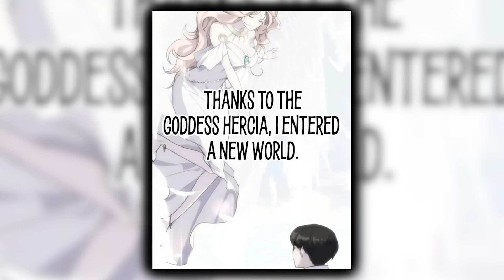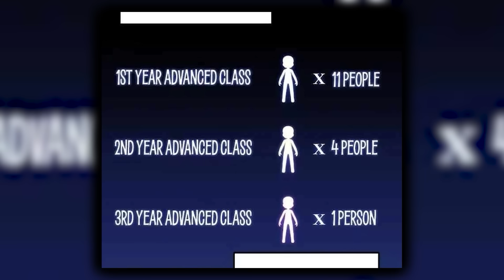(1-4) He Is The Strongest In The World But Keeps His Powers Hidden To Go Unnoticed - Manhwa Recap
A korean boy loves to do amazing things without anyone seeing him. Thanks to an unfortunate accident, he is sent to the goddess, who allows him to have amazing power, but only if nobody notices, lest his heart erupts within him. He is reincarnated as Yurin, a orphan boy who was picked up by an evil caretaker. Will he be able to survive this world, and protect his loved ones, or will he fail in keeping his amamzing power a secret from everyone?

Manhwa name : I was more overpowered than the hero, so I hid my power! / Chapters 1-20

00:00 - Part 1
41:52 - Part 2
58:27 - Part 3
1:14:22 - Part 4

Solo Leveling Manhwa Tower of God Manhwa Noblesse Manhwa The God of High School Manhwa The Beginning After the End Manhwa The Boxer Manhwa The Breaker Manhwa Annarasumanara Manhwa Cheese in the Trap Manhwa Eleceed Manhwa Omniscient Reader Manhwa The gamer Manhwa Who Made Me Princess? Manhwa Bastard Manhwa Sweet Home Manhwa The Horizon Manhwa Daughter Of The Emperor Manhwa First Night with the Duke Manhwa Greatest Estate Developer Manhwa I Love Yoo Manhwa Lookism Manhwa Reincarnation of the Suicidal Battle God